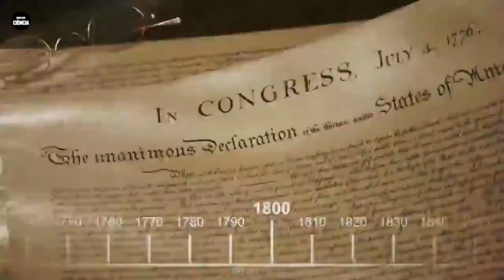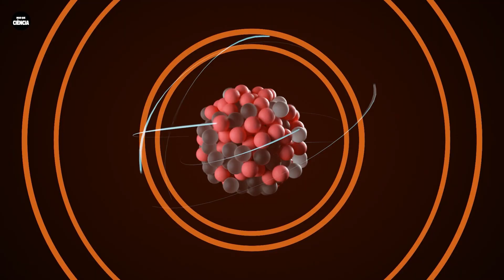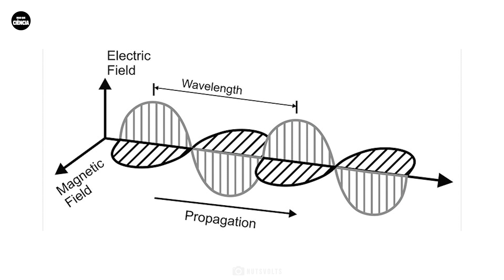Nova onda de rádio encontrada vindo de uma supernova distante!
Ao longo da história da humanidade, os astrônomos ajudaram as pessoas a compreender o que veem no céu noturno. De Claudius Ptolomeu a Stephen Hawking, muitos astrônomos famosos que dominavam muitos campos explicaram fenômenos espaciais com vários graus de precisão. E recentemente, astrónomos da Universidade de Estocolmo detectaram uma onda de rádio vinda de uma supernova distante.
Isso deixou todos perplexos ao redor do mundo, com uma pergunta na mente de todos.
Qual é a fonte deste sinal?

Se você gostou deste vídeo, clique nos links abaixo para assistir a mais de nossos vídeos.

Bem-vindo ao Mais Que Ciência! O destino final para as últimas notícias e documentários espaciais do mundo da astronomia e astrofísica. Fique atualizado com todas as descobertas atuais da NASA, Telescópio Espacial James Webb, juntamente com vídeos facilmente explicados sobre buracos negros, asteróides, galáxias, planetas e muito mais.
Você também encontrará uma coleção de experimentos fáceis de realizar que alimentarão o entusiasta da ciência que há em você! Você está pronto?